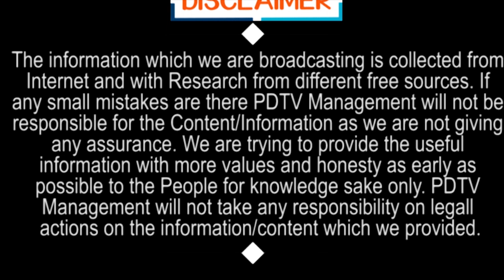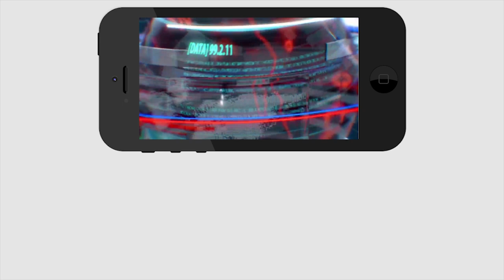Appal Raju Seensational comments on Chandrababu | పిచ్చి పిచ్చి కూతలు కూస్తే ప్రజలే తరిమికొడతారు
పిచ్చి పిచ్చి కూతలు కూస్తే ప్రజలే తరిమికొడతారు